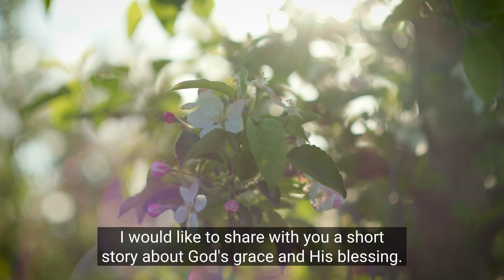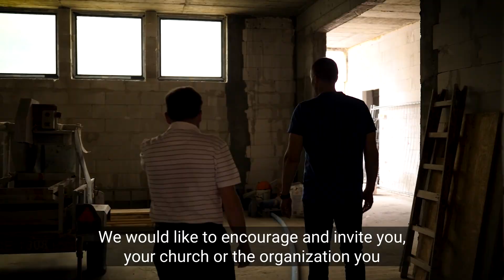The story of God's work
We want to tell you the story of God's work.

🧱Step by step, brick by brick, we are moving towards establishing the building of the Second Baptist Church in Gdansk.
So far, all the funds for the construction have come from the personal savings of members and supporters of our community.

👉Today we want to encourage you, to support this initiative. We believe that our good God will continue to bless this construction, as He has been faithful to date. You can become His partner in this work.

👉If you would like to support the construction, you can donate.

⛪️Kosciol Chrzescijan Baptystow Drugi Zbor w Gdansku
ul. Konrada Leczkowa 27, 80-432 Gdańsk, Poland
Bank: Santander Bank Polska S.A.
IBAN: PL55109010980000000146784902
SWIFT: WBKPPLPP

You can always do something more:
💬 write a comment under this video so that more people can see it.
↪️ pass it on to give a chance to move people's hearts.